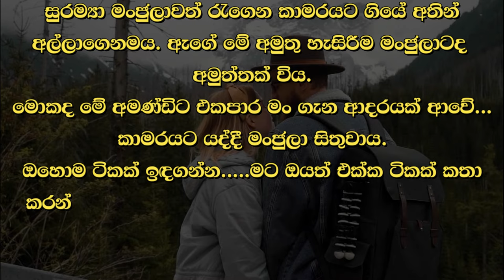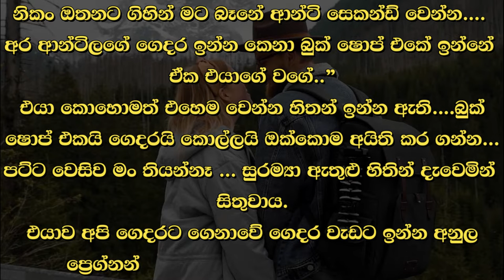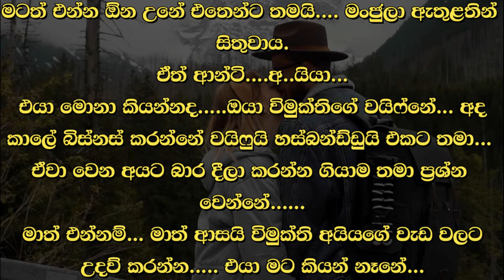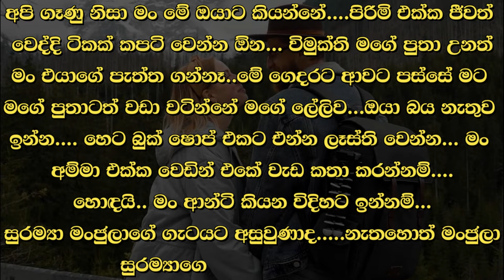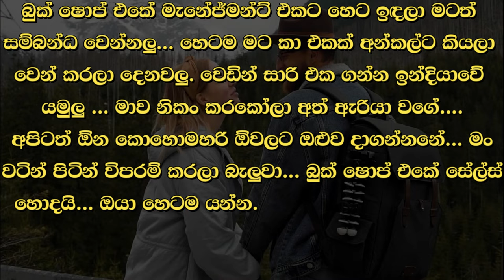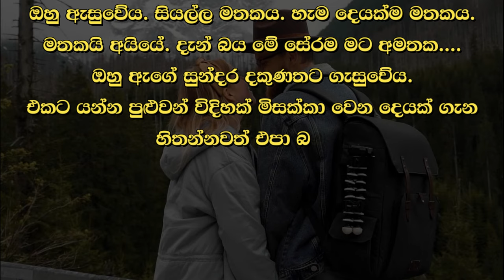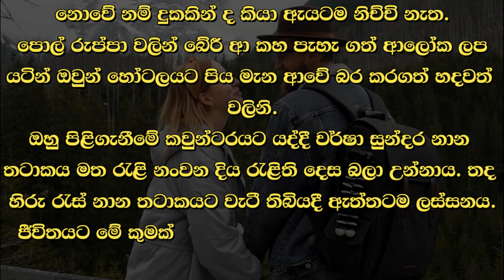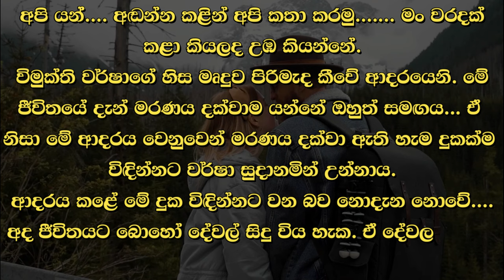❤ වර් ෂා - Warsha 126 ❤ | මොකද මේ අමණ්ඩිට එකපාර මං ගැන ආදරයක් ආවේ... | VishwaNovels | Sinhala Novels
කතාවෙන් බිඳක්: සුරම්‍යා මංජුලාවත් රැගෙන කාමරයට ගියේ අතින් අල්ලාගෙනමය. ඇගේ මේ අමුතු හැසිරීම මංජුලාටද අමුත්තක් විය.
මොකද මේ අමණ්ඩිට එකපාර මං ගැන ආදරයක් ආවේ...
කාමරයට යද්දී මංජුලා සිතුවාය.
ඔහොම ටිකක් ඉඳගන්න.

A bit of the story: Suramya took Manjula and went to the room holding her hand. This strange behavior of hers was also strange to Manjula.
Because this Amandi suddenly fell in love with me...
Manjula thought as she walked into the room.
Sit there for a while.

Time Codes
00:00 - Intro
00:05 - Love Story
10:31 - End